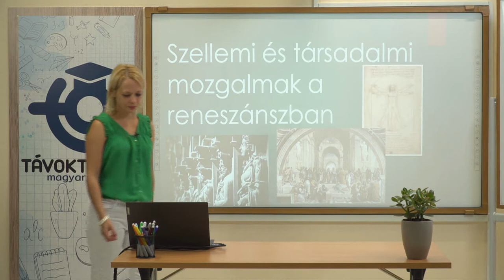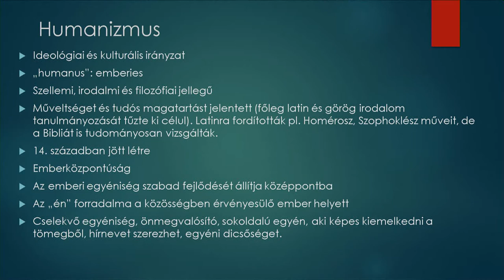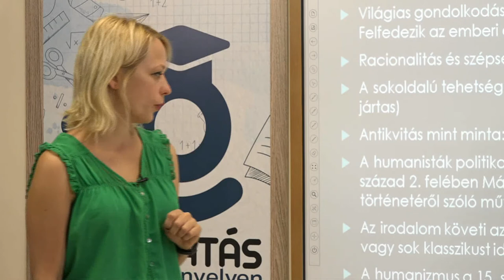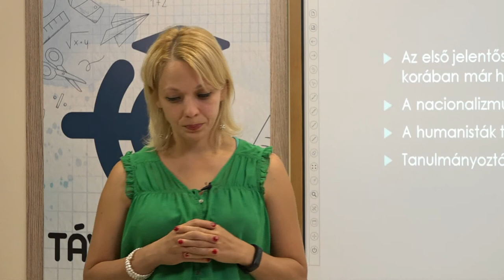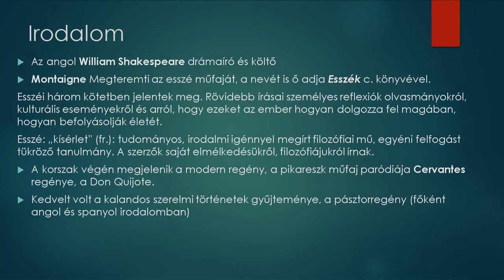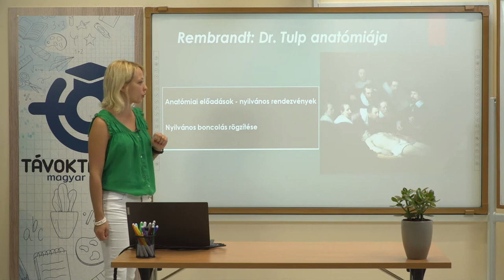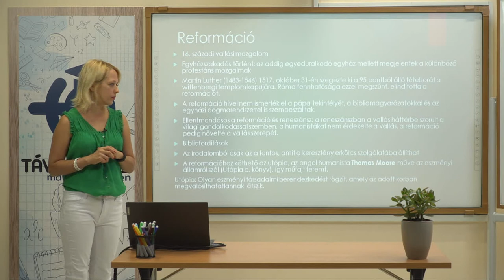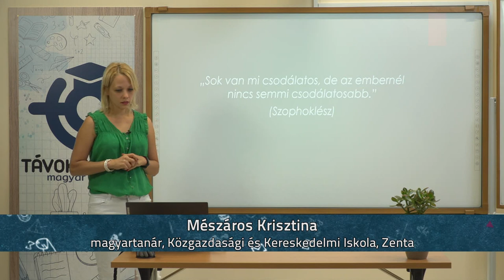Szellemi és társadalmi mozgalmak a reneszánszban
Tanár: Mészáros Krisztina